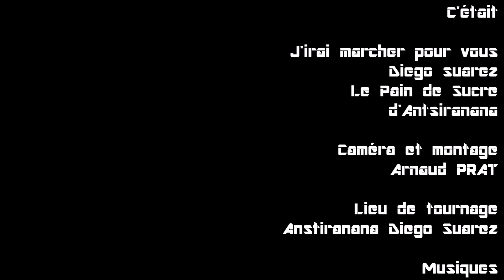Antsiranana Le Pain de Sucre de Diego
La balade sur Antsiranana se poursuit par la visite du Pain de Sucre de Diego. Le Pain de Sucre (Nosy lonjo en malgache) est un îlot rocheux d'origine volcanique, situé dans la baie Andovobazaha (ou « baie des Français »), la partie la plus méridionale de la baie de Diego-Suarez, au nord de Madagascar.
Il dépend de la région de Diana, dans la province de Diego-Suarez.

Considéré comme un lieu sacré, des cérémonies traditionnelles nommées fijoroana y sont toujours pratiquées régulièrement.